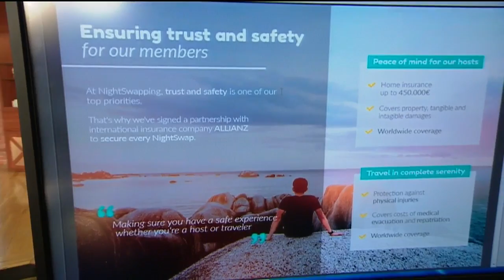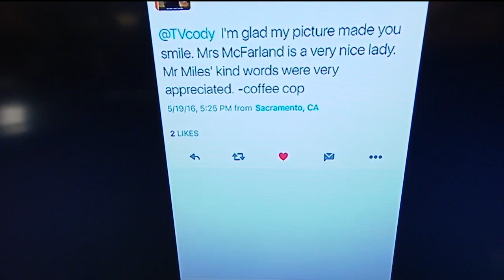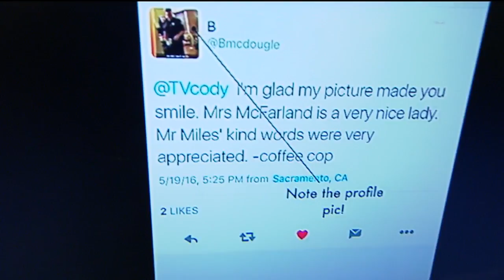Show and Tell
On today's show and tell, Ken shows us a travel startup!